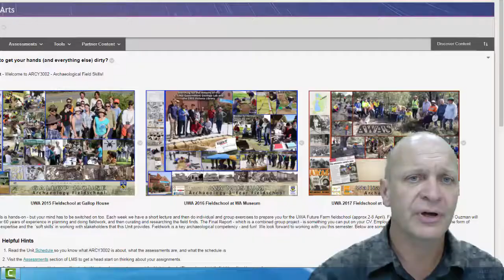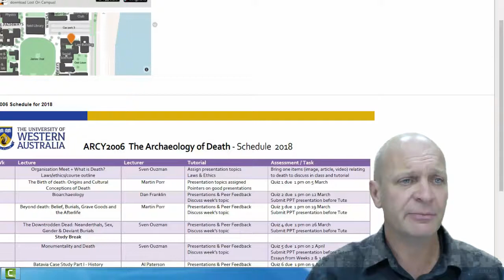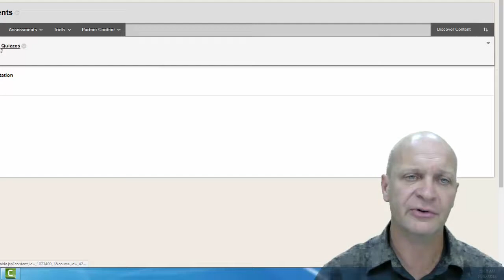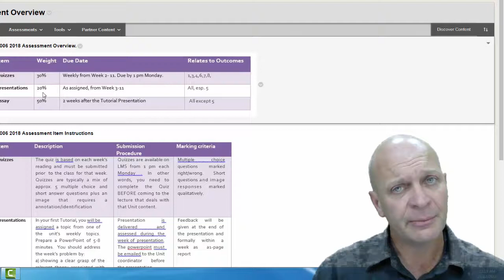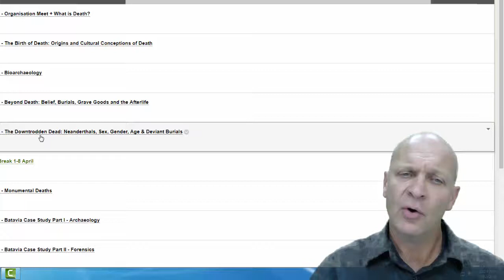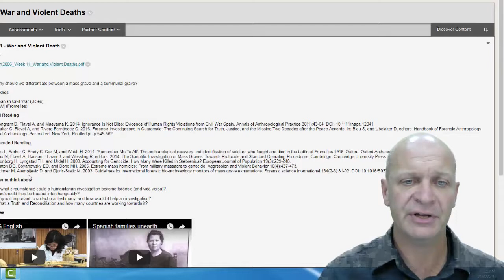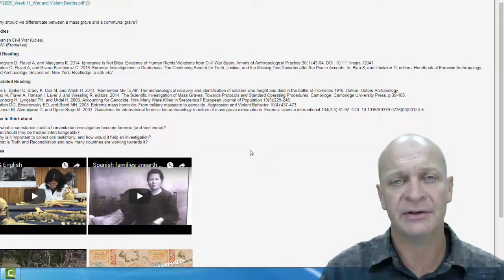ARCY2006 The Archaeology of Death - Video Welcome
his is a Broadening Unit as well as an option in the Archaeology Major. It is intended as an interesting Unit dealing with one of the big issues in human life - death and how people have dealt with it over time. Archaeology is in a unique position to investigate death across cultures, time and space and ask BIG questions like:

"What are the origins of beliefs about death?";
"What, exactly do we mean by 'death'"?
"What are the ethical and legal implications of death and dealing with the dead?"
How can our archaeological work be used in the modern world?"
"How will we view death and dispose of the dead in the future?"